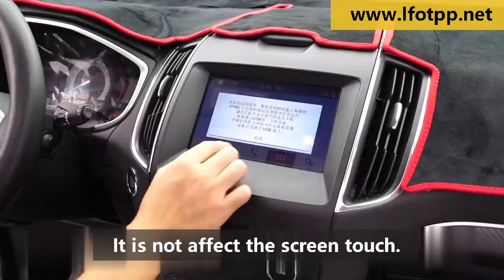2015-2017 Ford Galaxy III Interior Parts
Car Interior Decorative Parts Manufacturer,Global 99% Auto Interior Parts Supplier.LFOTPP is The First Choose of Car Maintenance Store.
We Pursue the Excellent Quality of Car Decorative Parts，Make Customers’ Beloved Car Beautiful and More Convenience.
LFOTPP is A Global Leader of Vehicle Interior Parts Marketing.
We Could Offer You the Professional Sale-service.
Start a Business In Minimum Risk and Lowest Cost.

Car Floor Mats
High Quality Auto Window Curtains
Ford Mustang Interior Parts
Auto Parts Manufacturer
Automotive Parts Manufacturer
Vehicle Parts Manufacturer
Car Parts Manufacturer
Acura Interior Parts
Audi Interior Parts
Audi MMI interior parts
Audi A8 interior parts
Audi A7 interior parts
Audi A6 interior parts
Audi Q7 Interior Parts
Audi Q2 interior parts
BMW Interior Parts
BMW X1 interior parts
BMW X2 interior parts
BMW X3 interior parts
BMW X4 interior parts
BMW X5 interior parts
BMW X6 interior parts
BMW 1 Series Interior Parts
BMW 2 Series Interior Parts
BMW 3 Series Interior Parts
BMW 4 Series Interior Parts
BMW 5 Series Interior Parts
BMW 6 Series Interior Parts
BMW 7 Series Interior Parts
BMW M2 M3 M4 Interior Parts
BMW Mini Interior Parts
Cadillac Interior Parts
Chevrolet Interior Parts
Citroen Interior Parts
Rodeo interior parts
Fiat Internal Parts
Ford Inner Parts
GMC Interior Parts
Garmin Interior Parts
Honda Interior Parts
Hyundai Interior Parts
Jeep interior parts
Kia Interior Parts
Longhorn Interior Parts
Lexus Interior Parts
Nissan Interior Parts
Opel Interior Parts
Mazda Interior Parts
Mercedes Interior Parts
Mercedes A-class interior parts
Mercedes B-Class Interior Parts
Mercedes C-Class Interior Parts
Mercedes E-Class Interior Parts
Mercedes L-Class Interior Parts
Mercedes V-Class Interior Parts
Mercedes S-Class interior parts
Mercedes GLA-class interior parts
Mercedes GLE-class Interior parts
Mercedes GLS interior parts
Porsche Interior Parts
Skoda Interior parts
Subaru Interior Parts
Tesla Interior Parts
Toyota Interior Parts
Volkswagen Interior Parts
Volkswagen Golf Interior Parts
Volkswagen T-Roc Interior Parts
Volkswagen Atlas Interior Parts
Volkswagen Touareg Interior Parts
Volkswagen Polo Interior Parts
Volkswagen Tiguan Interior Parts
Volkswagen CC Interior Parts
Volkswagen Jetta Interior Parts
Volkswagen Beetle Interior Parts
Volkswagen Passat Interior Parts
Volkswagen GTI Interior Parts
Volvo Internal Parts
BMW Parts Manufacturer | Factory
Acura Car Accessories Manufacturer
Audi Car Accessories Supplier
BMW Car Accessories Wholesale
Cadillac Car Accessories Wholesaler
Chevrolet Car Accessories Supplier
Citroen Car Accessories Manufacturer
Dodge Car Accessories Manufacturer
Fiat Car Accessories Supplier
Ford Car Accessories Manufacturer
GMC Car Accessories Wholesaler
Garmin Car Accessories Wholesale
Honda Car Accessories Wholesaler
Hyundai Car Accessories Wholesaler
Jeep Car Accessories Wholesaler
Kia Car Accessories Wholesaler
Laramie Longhorn Car Accessories Wholesaler
Lexus Car Accessories Wholesaler
Nissan Car Accessories Supplier
Opel Car Accessories Manufacturer
Mazda Car Accessories Wholesaler
Mercedes Car Accessories Wholesaler
Porsche Car Accessories Wholesaler
Skoda Car Accessories Manufacturer
Subaru Car Accessories Wholesale
Tesla Car Accessories Manufacturer
Toyota Car Accessories Supplier
Volkswagen Car Accessories Wholesale
Volvo Car Accessories Manufacturer
Acura Auto Accessories Manufacturer
Audi Auto Accessories Supplier
BMW Auto Accessories Wholesale
Cadillac Auto Accessories Wholesaler
Chevrolet Auto Accessories Supplier
Citroen Auto Accessories Manufacturer
Dodge Auto Accessories Manufacturer
Fiat Auto Accessories Supplier
Ford Auto Accessories Manufacturer
2019 BMW 3 Series G20 Interior Design
2018 Ford Mustang Interior Parts